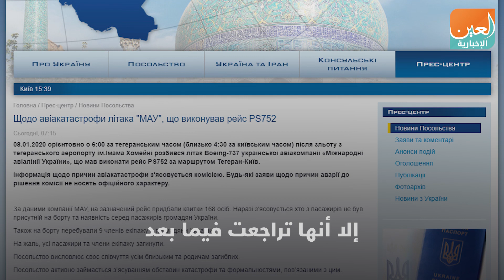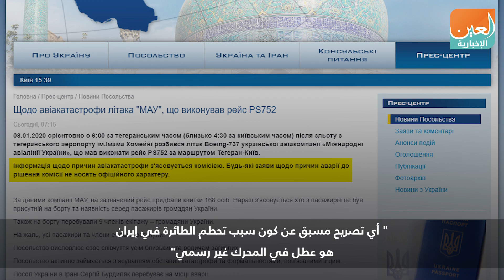تفاصيل سقوط الطائرة الأوكرانية المنكوبة في إيران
العين الإخبارية | تفاصيل سقوط الطائرة الأوكرانية المنكوبة في إيران
قال أمين عام مجلس الأمن القومي والدفاع في أوكرانيا، أوليكسي دانيلوف، إنه وفقًا للمعلومات المتعلقة بالعمليات، كان على متن رحلة من طراز بوينج 737 PS 752 التابعة لشركة الخطوط الجوية الدولية الأوكرانية، اثنان من ركاب أوكرانيين و9 من أفراد الطاقم، وبقية الضحايا من مواطني دول أجنبية